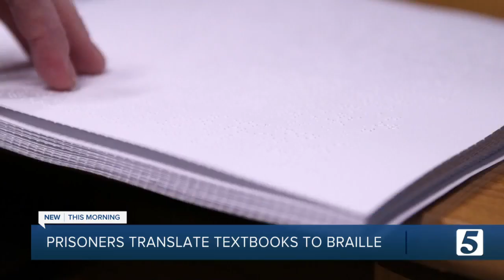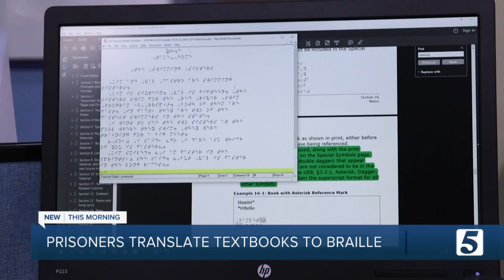Prisoners learn braille and translate textbooks for Tennessee School for the Blind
Three prisoners at the Riverbend Maximum Security Institution earned the highest braille certification Friday joining two other offenders in their class in the TRICOR braille program where they transcribe textbooks for students at the Tennessee School for the Blind.